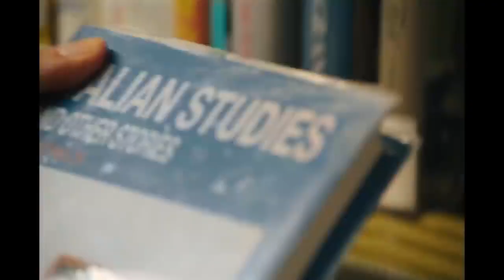ITALIAN STUDIES Trailer (2022) Vanessa Kirby, Drama Movie